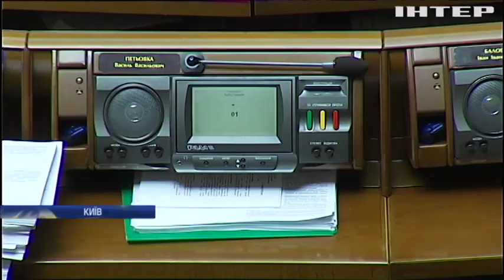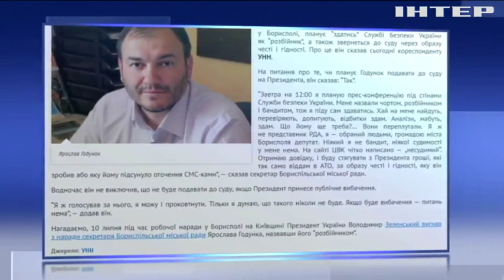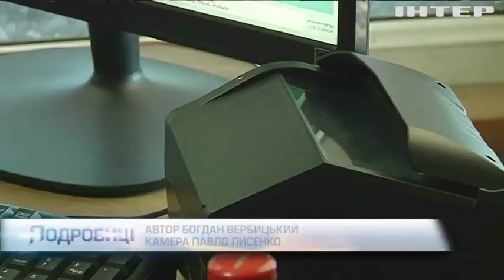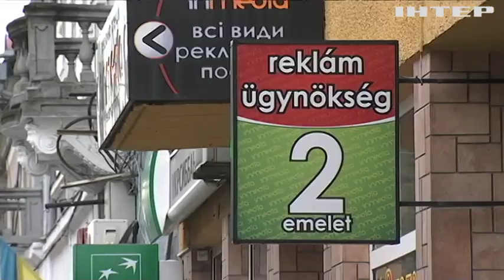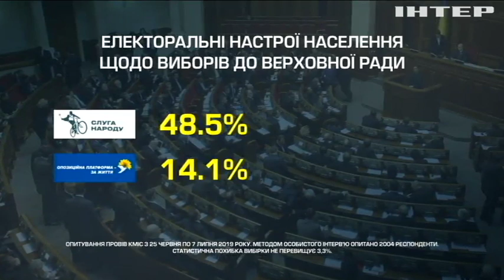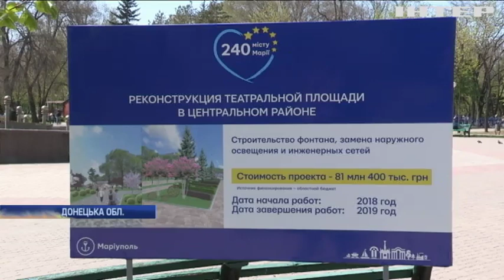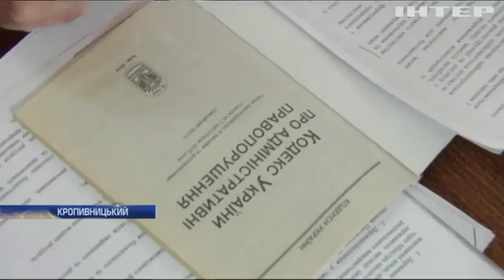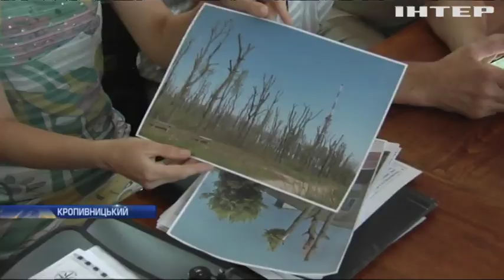Подробности, выпуск за 11 июль 2019 года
Дивіться у цьому випуску: Верховна Рада завершує розгляд проекту нового Виборчого кодексу. У Мар'їнці пройшов "Форум миру" за участі депутата "Опозиційної платформи - За життя" Наталії Королевської. Володимир Гройсман наголосив на необхідності провести парад на День Незалежності.